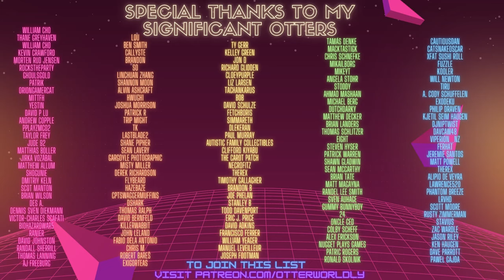Beat Saber | Masked Wolf - Astronaut In The Ocean (Expert+) First Attempt | Mixed Reality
Astronaut In The Ocean in an astronaut suit in Beat Saber Mixed Reality VR!
Song: Masked Wolf - Astronaut In The Ocean
Difficulty: ExpertPlus
First Attempt
S Rank